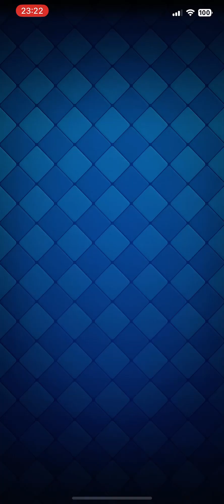Clan war decks makeover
Late upload since I was busy streaming on Twitch!